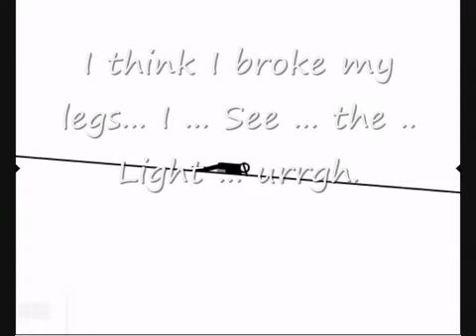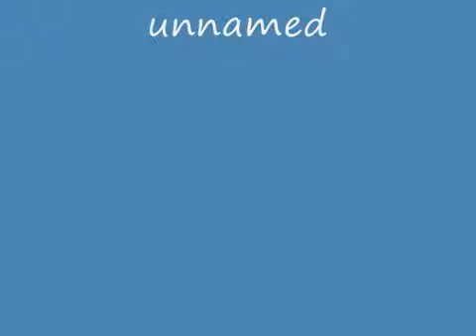Free Rider 2 Suicide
Random video i made